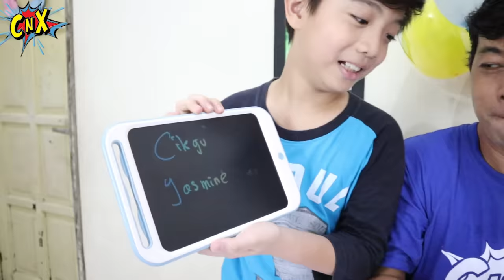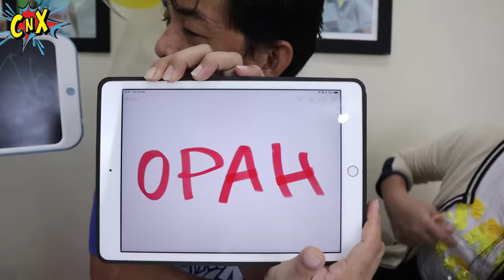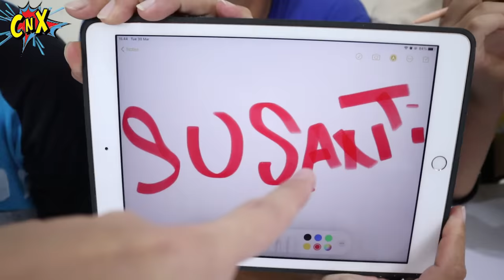TEBAK NAMA NAMA KARAKTER DI UPIN IPIN, HANYA DARI SUARANYA | Challenge Lucu | CnX Adventurers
Setelah tebak nama karakter boboiboy, sekarang kita tebak-tebakan nama nama karakter di Upin Ipin guys.
Super seru...